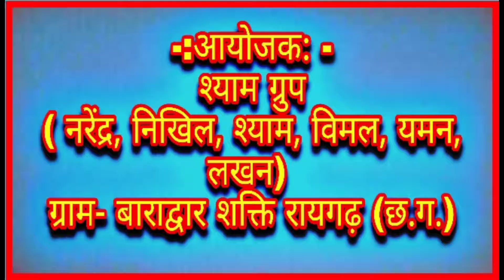Syam remix dance group raigarh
नमस्कार दोस्तों मैं हूं टिकेश्वर साहू

 हमारा इस वीडियो को डालने का यही मकसद है कि हम आपको मनोरंजन करने की पूरी कोशिश करते हैं   और करते रहेंगे तो दोस्तों आपको हमारा वीडियो अच्छा लगे तो हमारे वीडियो को लाइक, कमेंट व इसी तरह के और भी वीडियो देखने के लिए हमारे चैनल को  सब्सक्राइब जरूर करें:-

हमारे और भी डांस वीडियो देखने के लिए इस लिंक को जरूर टच करें :-